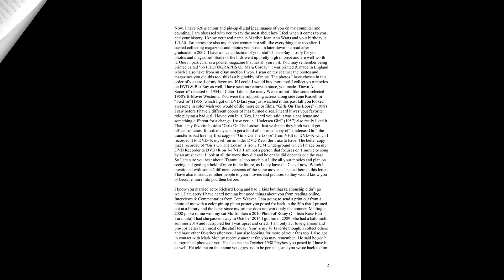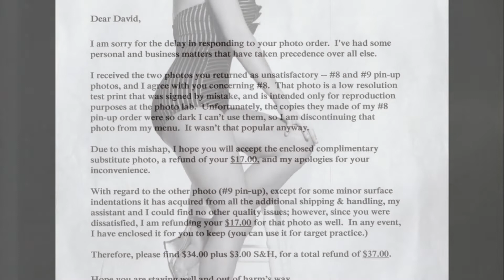The many poses of Mara Corday for Dave featuring, Photograph by Def Leppard '83 (Edit1 with 1 Clip)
The many poses of Mara Corday for Dave featuring, Photograph by Def Leppard '83 (Edit1 with 1 Clip) [1080p Hi-Def].mp4 (676MB)

This is my first video tribute to the lovely and talented Mara Corday which focuses her seduction on men and sex appeal I picked this song especially for her and this should be shown live projected on screen this summer and me drumming with it at The Lifestone new age church on the south side of Pittsburgh on East Carson Street. I am making a longer extended one I need to finish as well just to put up here not to be shown live or used at all. This just progresses as it goes a long and gets better including my HQ free and paid downloads and scans of her pin-up/glamour/cheesecake Color and B&W Photos plus the ones she signed and or personalized are also included and my letter to her and her one back also finishing with her only scene in ''The Lady Wants Mink'' '53 in Color with Mara in an early role modeling a one-piece swimsuit which is a nice clip and her great comeback lines about her boyfriend as a great way to end this tribute to a pin-up goddess and legendary cult figure in the film, showgirl and Playboy world! Mara Corday (Birth Name: Marilyn Joan Watts) Born on January 3rd 1930 in Santa Monica, Ca. 1950's Vintage Pin-Up Goddess, Showgirl, B Movie Queen and October 1958 Playboy Icon! Photographed 50,000 times Pin-Up/Glamour Photographer Peter Gowland said she didn't have a bad side. She had so super sexy feet from tops, toes to soles and some killer arches! I had contact with this woman in winter and spring 2020 when COVID was bad she has a as I typed her a letter and sent things for her keep. I got things personalized and signed. I have her emails back all saved and final letter! Last one here is 1 of the 4 items she did for me from her site. She only does money orders. She was shocked I am such a huge passionate fan have so many of her items in my collections. Iconic women today are not this way usually. Then so naturally beautiful, amazing talent and beauty my favorite heroine actress to boot!! step aside Bettie Page even though I love you. Mara is always the #1 Pin-Up!